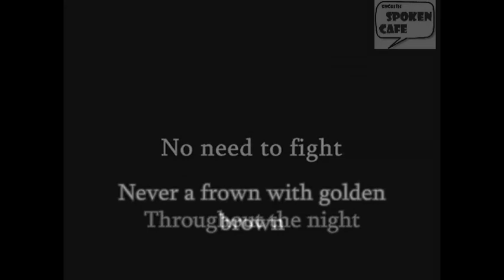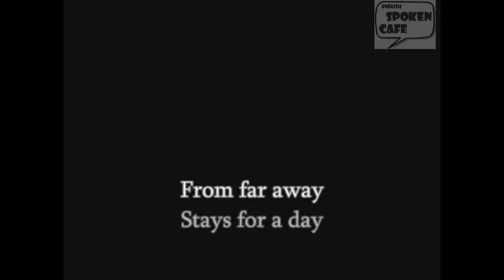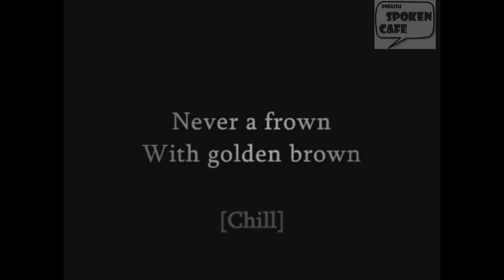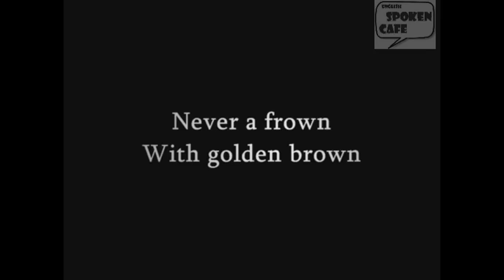The Stranglers Golden Brown Lyrics